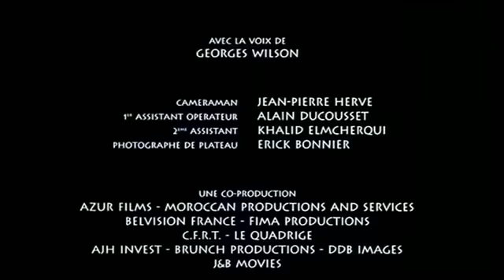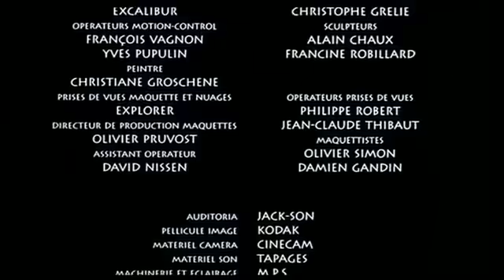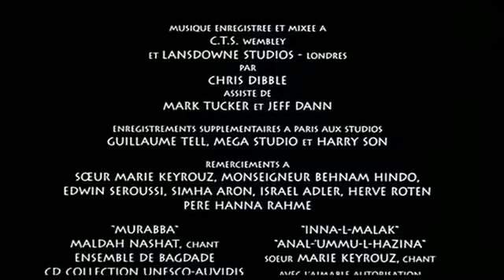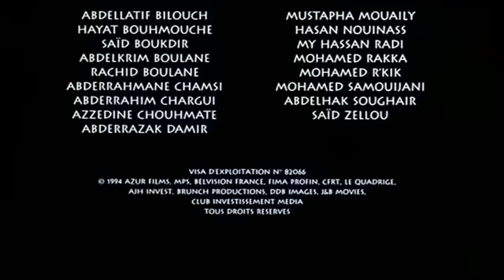MARIE DE NAZARETH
film complet francais